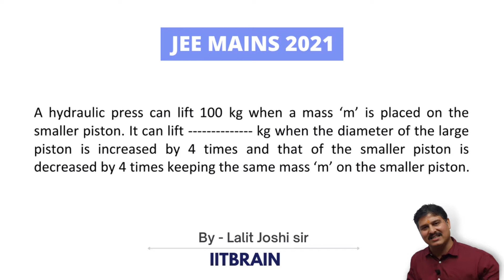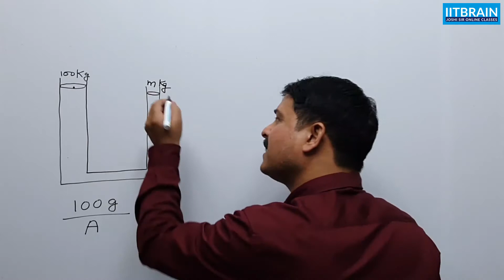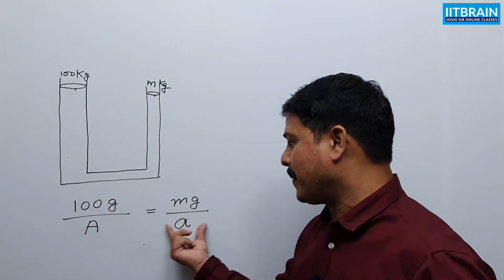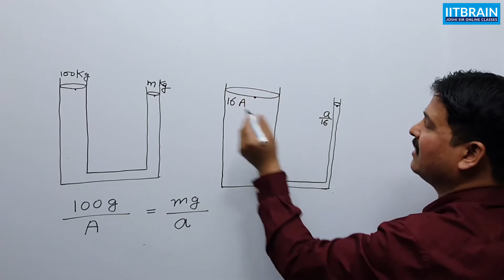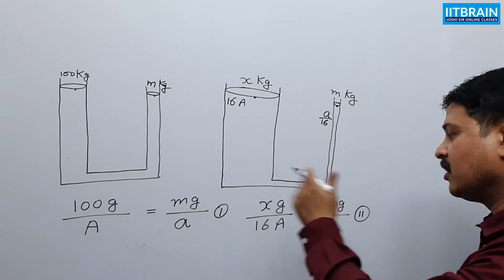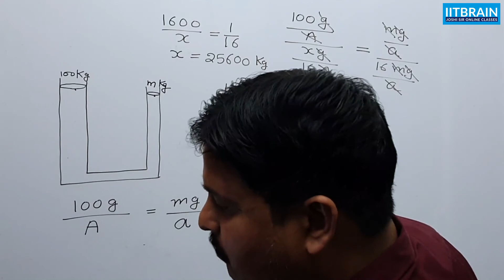JEE Mains Question 2021 | Mass | Solution by Lalit Joshi Sir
Question:-

A hydraulic press can lift 100 kg when a mass ‘m’ is placed on the smaller piston. It can lift kg when the diameter of the large piston is increased by 4 times and that of the smaller piston is decreased by 4 times keeping the same mass ‘m’ on the smaller piston.

JEE mains 2021, JEE mains 2021 questions, JEE mains 2021 solved questions, mass, hydraulic press, question based on mass, question based on hydraulic press,  JEE Mains solved paper, Lalit Joshi sir,  Jee Mains preparation in Hindi, Jee Mains previous papers solution in Hindi.